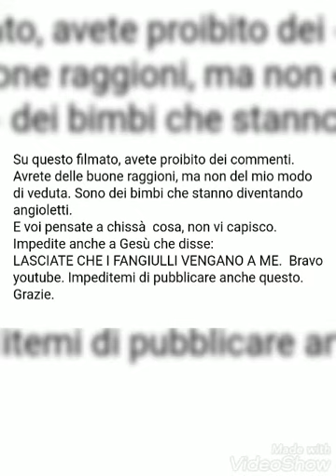CARO YOUTUBE, APRITE I VOSTRI CUORI.